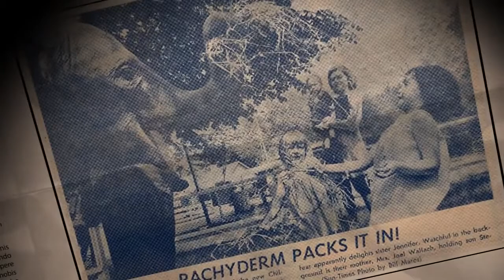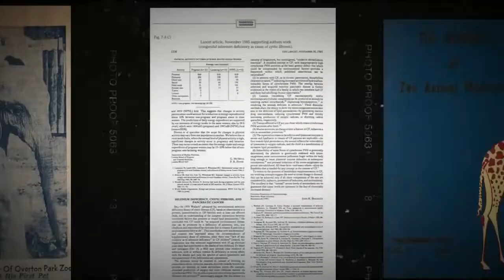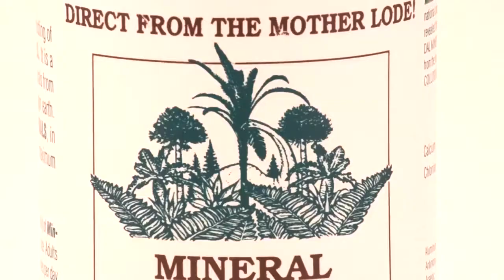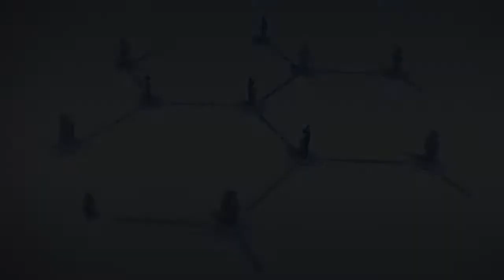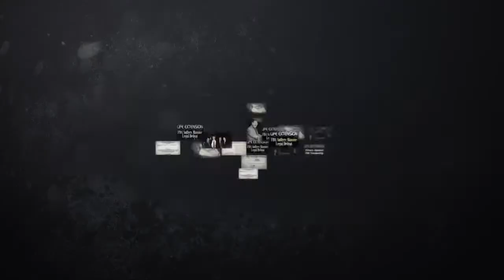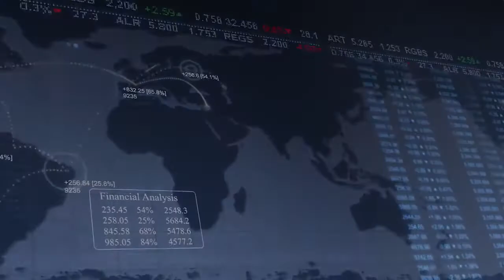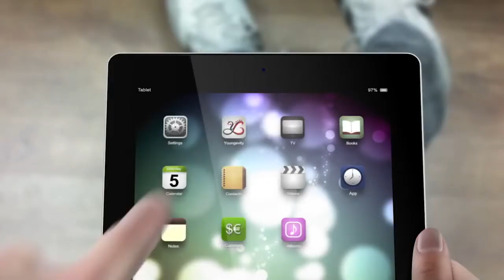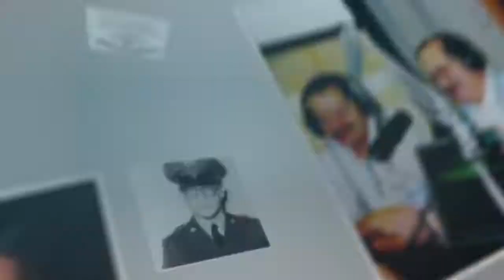Dr Joel Wallach and the Youngevity Story